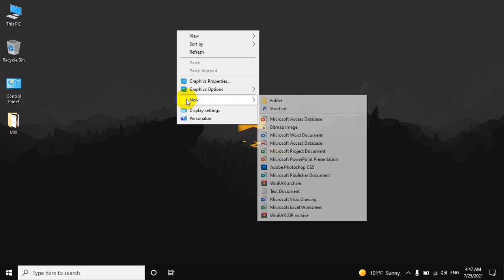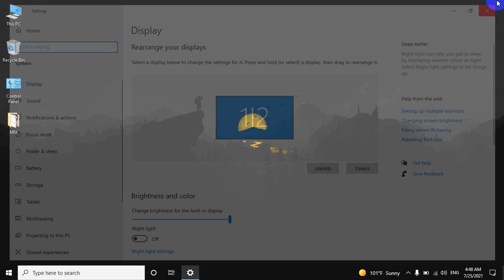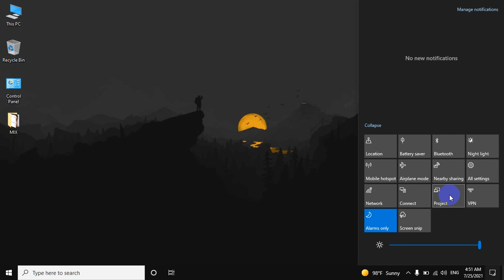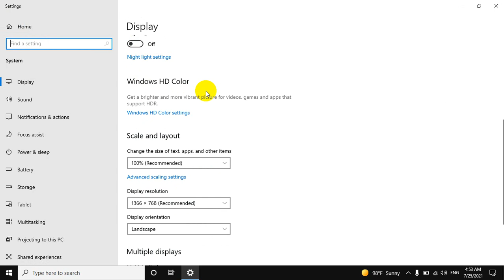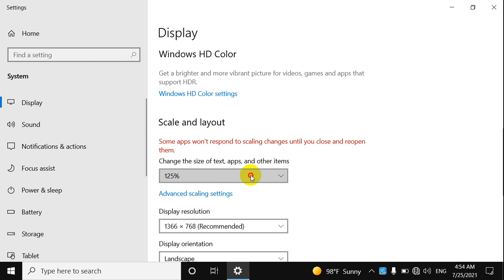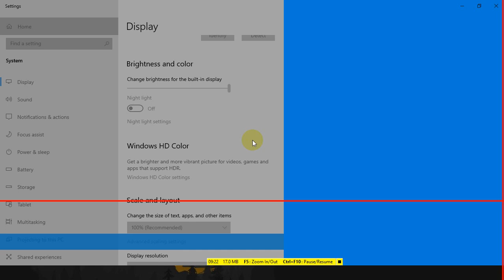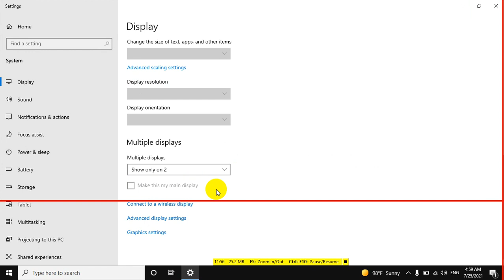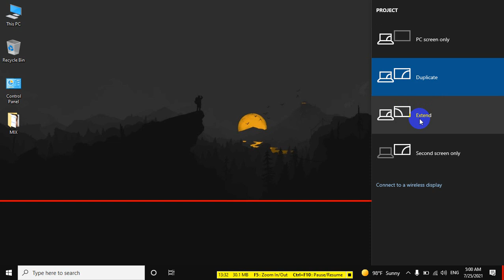Popup Menu Display Setting Part- 3 Lecture-6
in this Video i am gonna tell you about the Popup Menu Part 3
Step by Step in this video

Microsoft Office
# Web